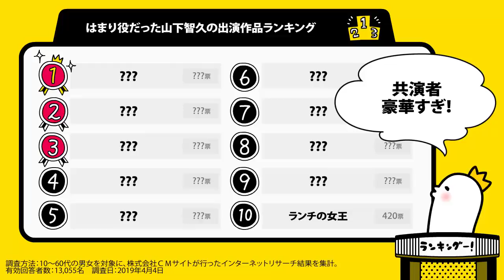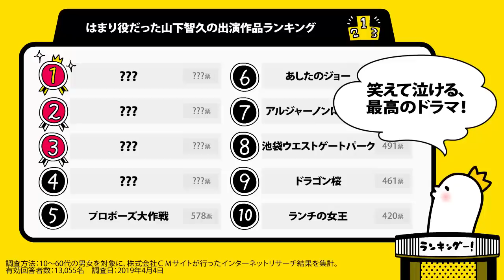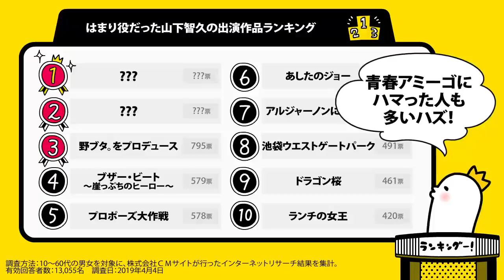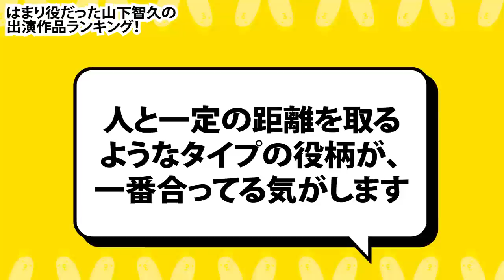はまり役だった山下智久の出演作品ランキング【ブザービート？コードブルー？クロサギ？】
インハンド が大ヒット中！ 山下智久 さんの一番のはまり役は？
■記事で読む→はまり役だった山下智久の出演作品ランキング

コードブルー 、 あしたのジョー 、 ブザービート 、 野ブタをプロデュース、 クロサギ は何位でしょうか…？

・『インハンド』第5話 直前スペシャルダイジェスト＆第5話みどころ☆PART_1【TBS】

・『インハンド』第5話 直前スペシャルダイジェスト＆第5話みどころ☆PART_4【TBS】

・『インハンド』第3話 直前 スペシャルダイジェスト＆第3話のみどころ☆PART_1【TBS】

・[新ドラマ]『インハンド』4/12(金)スタート!! 突然襲う謎の「感染症」最新科学がもたらす難事件!!【TBS】

・『劇場版コード・ブルー』登場人物ファイル　藍沢耕作篇【7月27日金公開】

・『劇場版コード・ブルー -ドクターヘリ緊急救命-』大ヒット上映中！30秒映像

・映画キングダムではまり役だと思う俳優女優ランキング【山﨑賢人？吉沢亮？】

・家庭教師になってほしい若手俳優ランキング【松坂桃李？神木隆之介？岩田剛典？】

・2019年春 ブレイク予想！ネクストイケメン俳優ランキング【横浜流星？片寄涼太？鈴木伸之？】

・【福士蒼汰？竹内涼真？神木隆之介？】新入社員として入社してほしい20代俳優ランキング